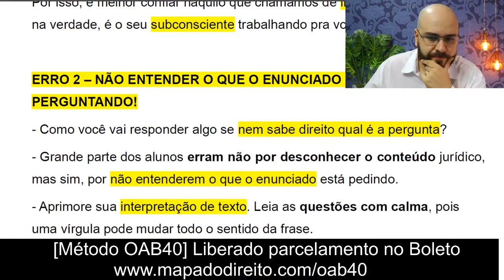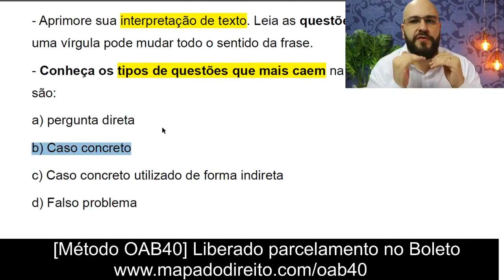Entenda como as questões de caso concreto caem na 1ª fase da OAB